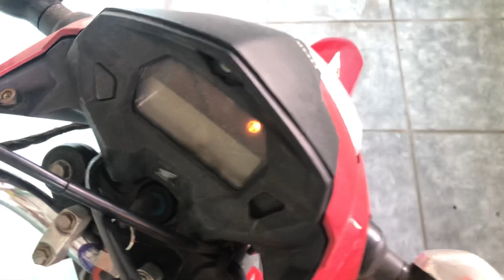6 MESES parada ligou de primeiro 🚀🚀🚀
Voce curtindo e comentando nos vídeos ajuda o YouTube a intender que canal esta tendo engajamento obrigado a todos 😍😘

canal POKA IDEIA?aisorfft

Quem quiser fazer parceria ou quiser me ajudar no canal fazer alguma doação sempre sera bem vinda so chamar no Instagram @lukasdafan230